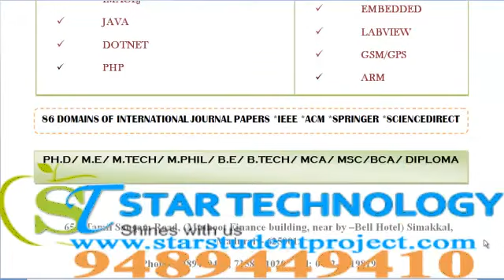INFORMATION FORENSICS AND SECURITY PROJECTS IN DELHI